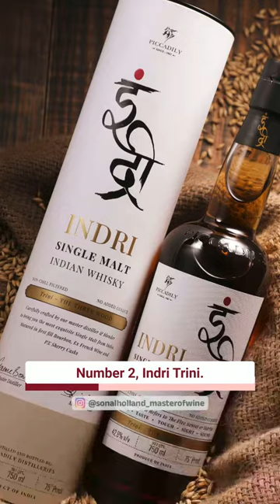3 Must Try Indian Single Malt Whiskies 🥃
If you're looking to try some Indian single malt whiskeys, here are three recommendations for you

1️⃣ Amruth Fusion: Known for its unique blend of Indian barley and peated Scottish barley, Amrut Fusion offers a rich and complex flavor profile with notes of tropical fruits, spices, and a hint of smoke.

2️⃣Indri Trini: A breathtaking single malt whiskey crafted in the Himalayan foothills. Aged in a unique blend of ex-bourbon, ex-wine, and PX sherry barrels, Indri boasts notes of tea, oak, vanilla, caramelized sugar, and pineapple.

3️⃣Kamet: A contemporary premium whiskey crafted with Bali, native to India's Himalayan region. Matured in a mix of ex-Bourbon, ex-French wine, and ex-sherry casks, Kamet offers a rich palette of dried fruits, caramel, honey, sweet spices, and vanilla.

Have you tried any of these Indian single malt whiskies?